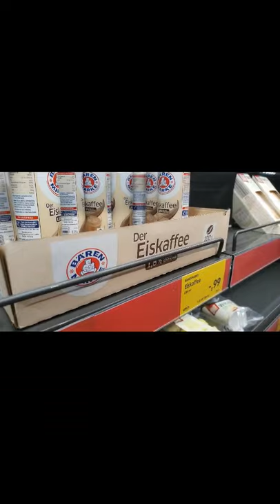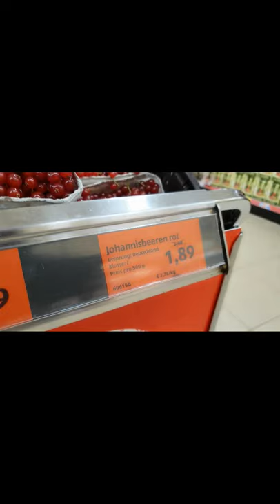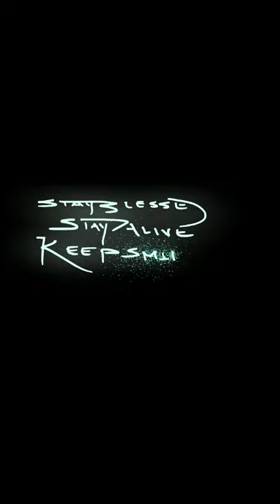Food shopping at a German grocery store called "ALDI"❤❤❤❤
Aldi is one of the grocery stores we shop over here in Germany. Hope you guys enjoy this little taste of what we have in Germnay.